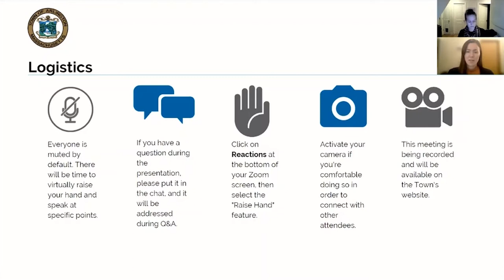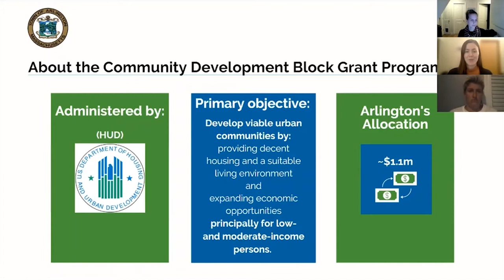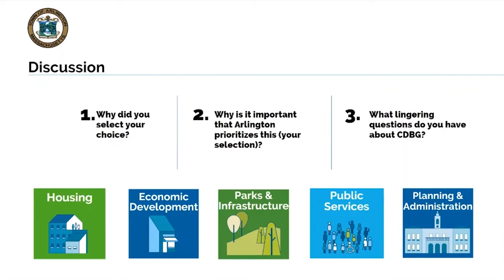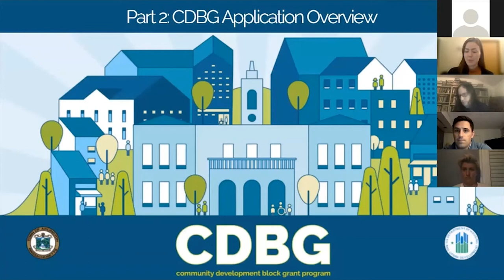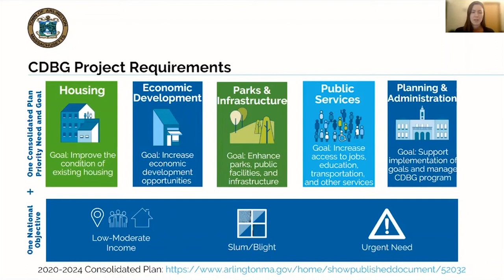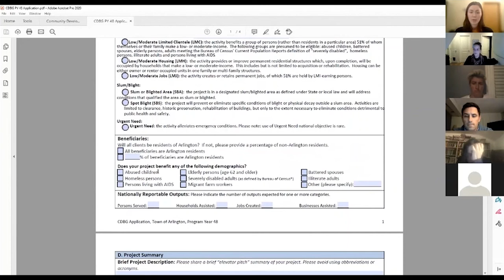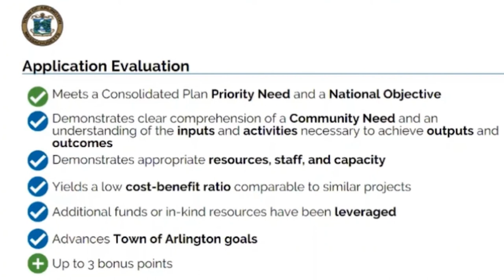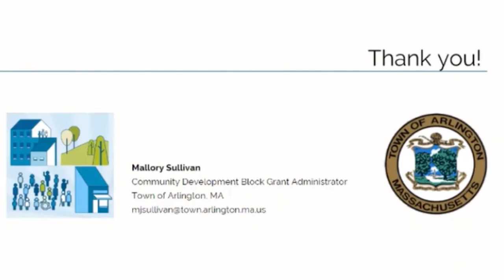Community Development Grants Open House - November 10, 2021